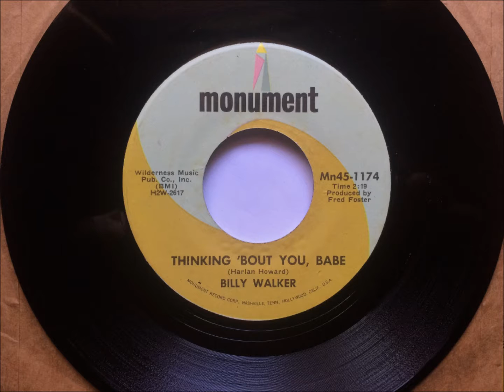Thinking About You Babe , Billy Walker , 1969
Written by Harlan Howard and recorded by Billy Walker. Released in November 1969 as a single from the album "Darling Days", It reached #9.